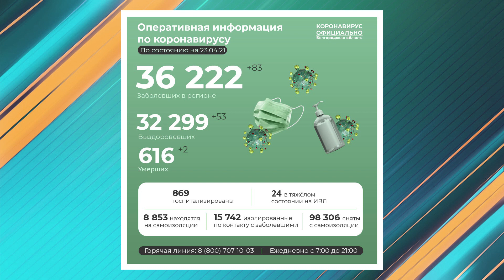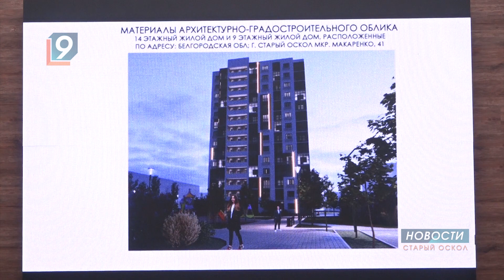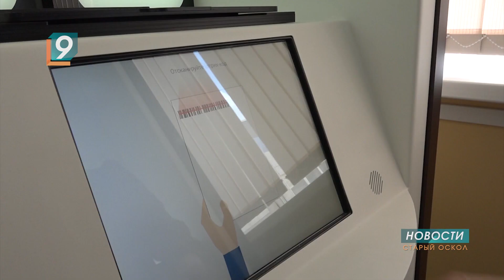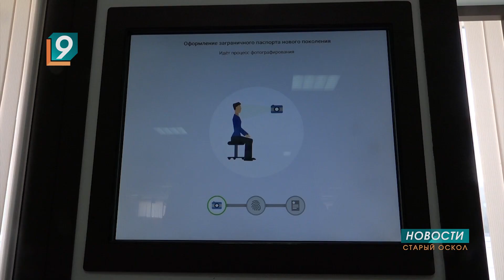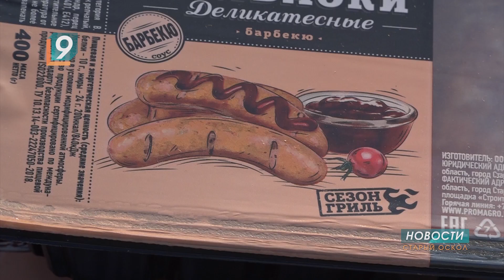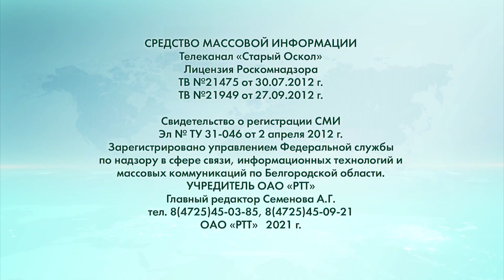Новости Старого Оскола от 23 апреля 2021 г.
0.20 - Проверено: мин нет
0.41 - На сегодняшний день в списке жертв коронавируса уже 616 жителей региона
1.31 - Общественники одобрили строительство домов в микрорайоне Макаренко
5.03 - В Старооскольском МФЦ заработала криптокабина
7.21 - Возьми моду – беречь природу!
10.44 - Семейный фестиваль ГТО провели на стадионе «Труд»
12.00 - Прогноз погоды